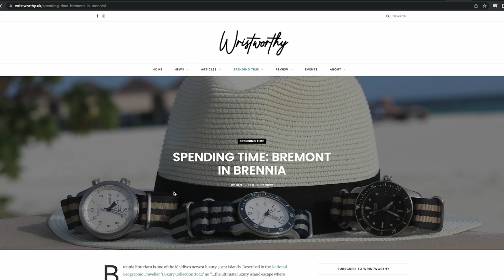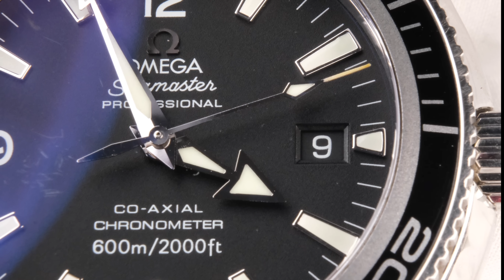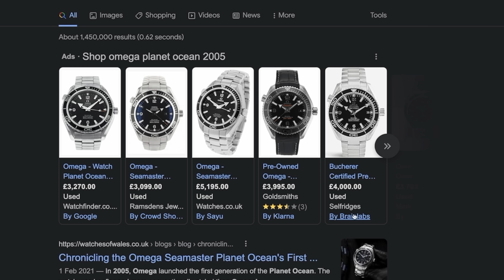This Omega Seamaster Planet Ocean has really won me over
Rolex fan girl is reviewing another Omega here. I'm so sorry to all my fellow Rolex lovers, but we have a lot of Omegas here at Gringa HQ ;) And I am slowly being won over to the Omega way of life ;)

TODAY we are looking at the Omega Seamaster Planet Ocean, a watch that I think is even better than the classic Seamaster Professional 300. 600m water resistance, awesome looking watch, I'd argue it's one of the best go anywhere do anything watches. Just a fantastic all rounder that doesn't get the love it deserves!